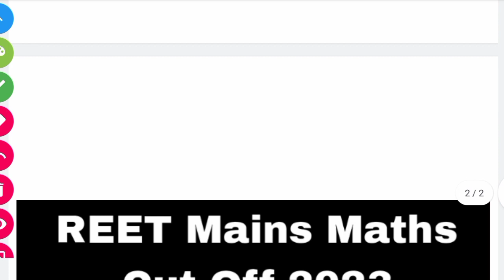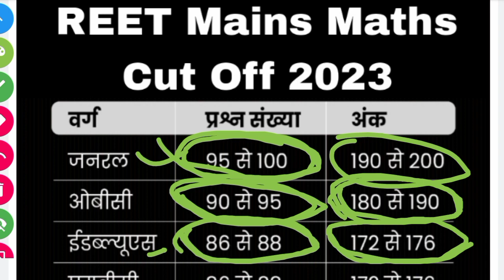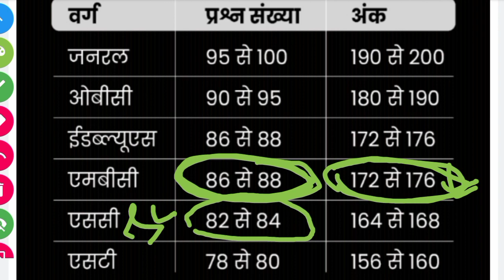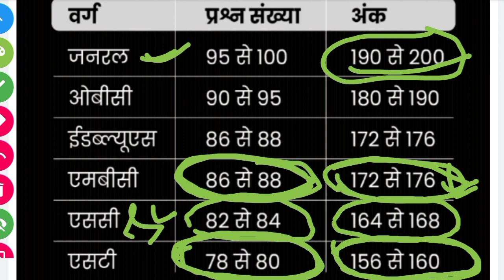REET Level 2 Maths Cut Off 2023 | Reet Mains Math Cut Off 2023 | 3rd grade Maths Cut off 2023